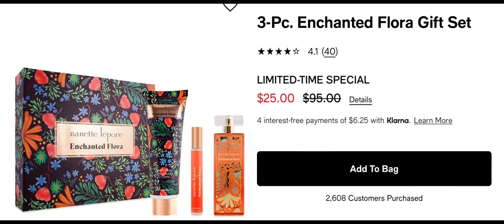OLER A MILLONARI@ gastando poco, perfumes caros a precios baratos, oferta activa.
Perfumes súper caros solo a 25